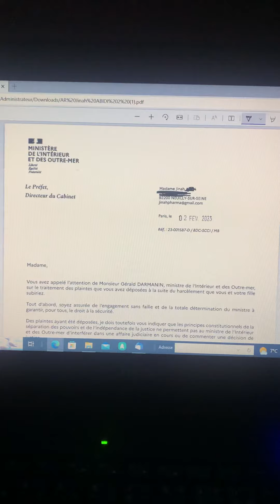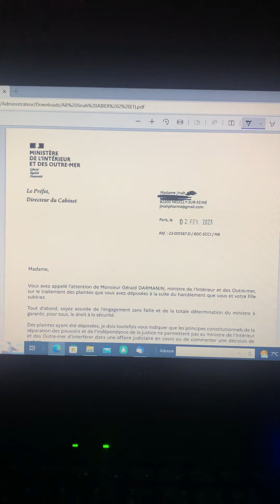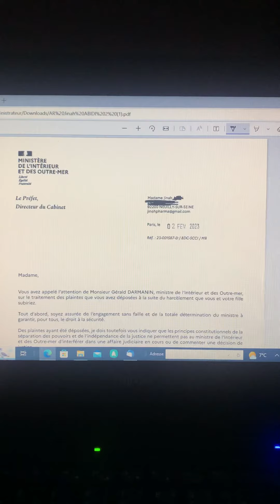Dissolution Alerteurs AR du cabinet du ministre de l’intérieur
Depuis le 26 septembre 2020
Je suis victime d’un cyber harcèlement sans précédent émanant des sphères complotistes d’extrême droite

Initié par le fondateur du groupuscule Wanted Pedo : Maxime Montaut
Mis en examen sous CJ dans diverses AFF
Entre autres notamment pour complicité de SOUSTRACTION de Mineur
Avec la complicité d’une autre mise en examen astreinte à un CJ très renforcé avec plusieurs réquisitoires supplétifs en cours c/ cette personne)

Ainsi que plusieurs AFF de diffamation publique dans laquelle je suis constituée partie civile ou encore témoin en faveur d’une autre victime des agissements de Mr Montaut
En l’occurrence, le papa de cette petite qui a été enlevée avec la complicité du président de ce sale groupuscule
Je précise que cette autre partie civile a subi un très grave cyber harcèlement contenant des menaces de morts venant de la part de plusieurs membres de cette asso ( en partie mis en examen)
Ainsi que plusieurs fausses accusations d’incestes venant de ce sale groupuscule Wanted Pedo( en voie de dissolution judiciaire et administrative.) …

Suivi  ensuite par plusieurs figures antisemites

Parmi elles : Abdel Zahiri ancien porte parole du groupuscule les Alerteurs
Qui a subi une dissolution administrative en date du 1 er Février 2023 détail complet incluant Gérard Faure **:

Enfin , depuis le 3 janvier 2023
Je suis à nouveau cyber harcelée par un certain Bernard Denis François  et ses complices ( dont le groupuscule Alerteurs dissout par le ministre de l’intérieur
Sur le support de YT ( plusieurs de ses lives , vidéos , publications ont été toutes poursuivies directement auprès d’un magistrat instructeur ( voir précédentes vidéos
Détail de ce curieux personnage doté d’un physique disons très particulier voire pas facile du tout … qui invective une manifestation tendant à lutter contre les violences faites aux femmes :

En date du 2 Février 2023 , au lendemain de la dissolution du groupuscule les Alerteurs dans lequel sévissait un de mes cyber agresseurs
Je reçois un courrier du cabinet du ministre de l’intérieur

Aujourd’hui l’intégralité de ce que j’ai pu traverser et traverse encore en terme d’harcèlement en ligne est géré en haut lieu